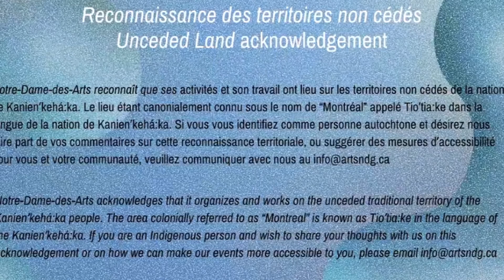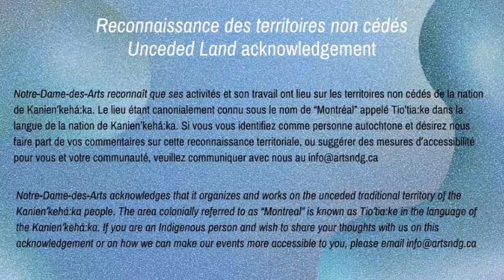NDG Vibe Check 2020 - Highlights (La Semaine des ARTS NDG ARTS Week)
Here's a recap of the livestream event NDGVibeCheck, presented on Aug. 22nd 2020 in collaboration with La Semaine des ARTS NDG ARTS Week for their "Samedis Virtuels" series, in support of Le Dépôt / The Depot! Feat.: Joshua Clarke, Hands of Steel, PRO-V, DJ Blaster, Stefan Verna and our Community Conversation panelists Zip-Loks, Koffi, Lynn Worrell. Hosted by Ms. Benn and Marcelle Partouche Gutierrez!

Track: PRO-V - "VERTICAL MILES"